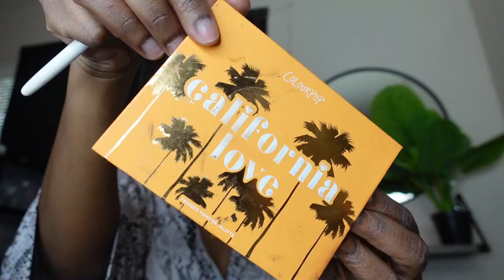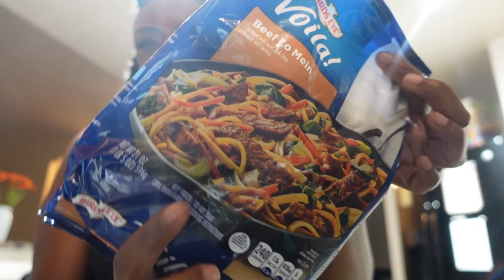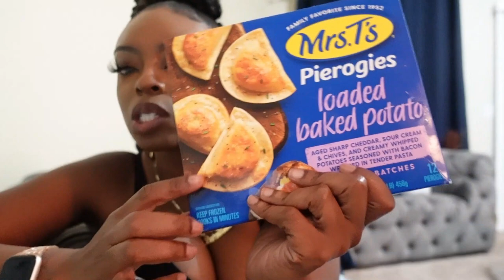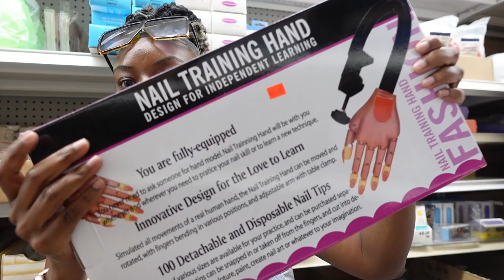NESHATHON: A WILD WORKDAY + WALMART MINI TRY ON HAUL + NEVER AGAIN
M Y . P O . B O X
FEMM OFFICIAL

Personal Instagram: iamn3sha_
Business Instagram: Femmofficial_